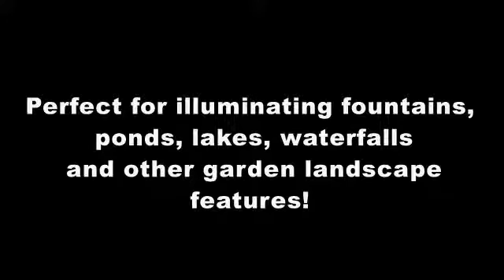Luminosity Color Changing 144 LED Pond Light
Perfect for illuminating fountains, ponds, lakes, waterfalls and other garden landscape features! Comes with outdoor transformer and an inline controller that lets you switch between red, white or blue. Lamp has 144 super bright LEDs in a high-quality waterproof housing. Low voltage, LED operation means this light consumes a fraction of the energy of conventional outdoor lighting.